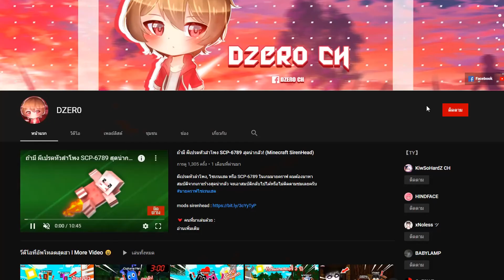[🏠เมืองหรรษา ] ตอน อย่าขึ้นรถคนแปลกหน้า!! *เตือนแล้วนะ【มายคราฟ การ์ตูน】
อย่าขึ้นรถคนแปลกหน้า!! *เตือนแล้วนะ【การ์ตูน มายคราฟ】

👻 ช่วยกันหน่อยได้ไหมครับ ??

💎 โปรแกรม
▸ตัดต่อ : Sony Vegas Pro 17
▸ทำหน้าปก : Adobe Photoshop CC 2020
▸โปรแกรมอัด : Frap,Action,OBS Studio

โปรโมทเซิฟ = ราคา ▸90 ทรูมันนี่/ ▸100 ทรูวอเล็ต

🎊 รีซอดแพค DZER0 16x Red Mix .-. 🎁

🐳 ใครสนใจจะทำ FanArt สามารถส่งมาได้ที่! (ส่งแล้วขึ้นจอต้นคลิป)

DZER0 , DZERO